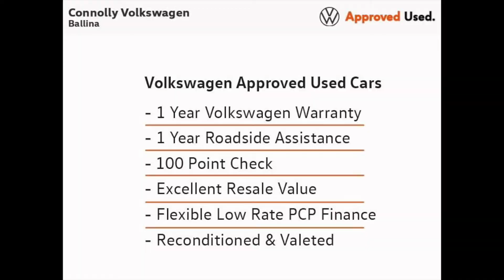181D23504 - 2018 Volkswagen Tiguan HIGHLINE 2.0TDI 150BHP 32,945